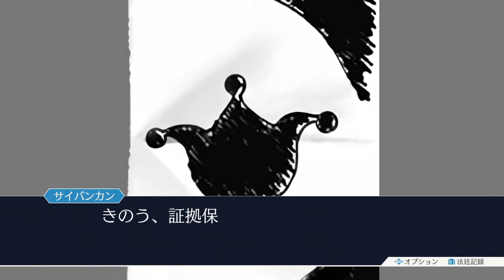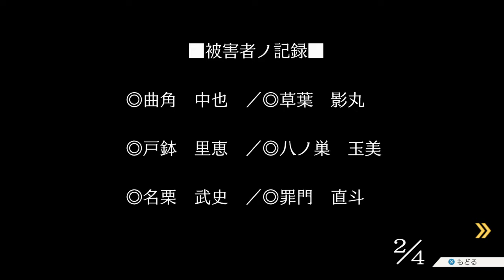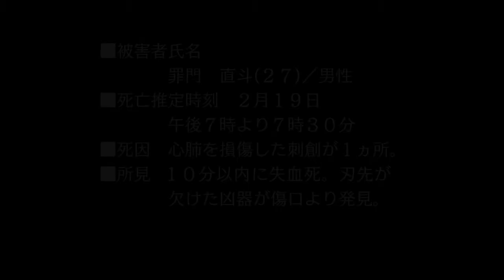【実況】２つの絵に何か意味があるのか…？【逆転裁判】